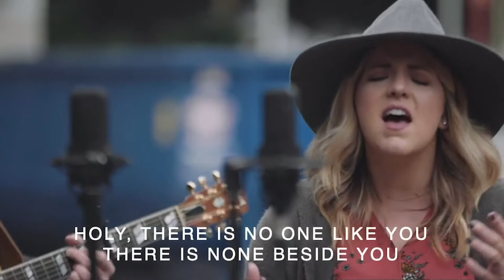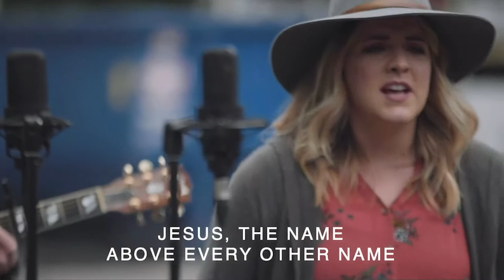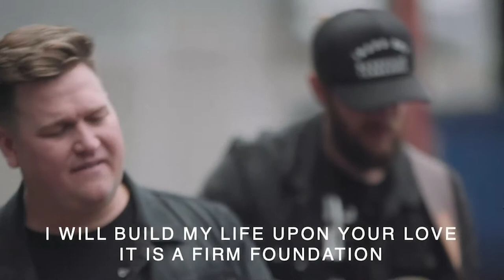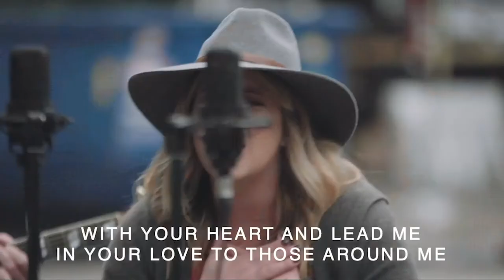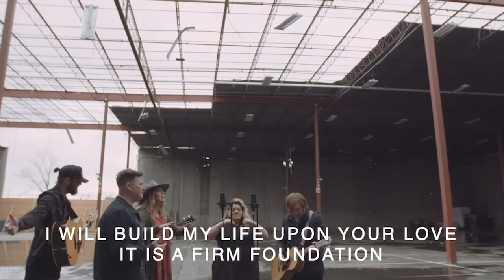Cross Point Music | “BUILD MY LIFE” feat. Cheryl Stark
*originally recorded March 2020
BUILD MY LIFE, by Pat Barrett, Housefires